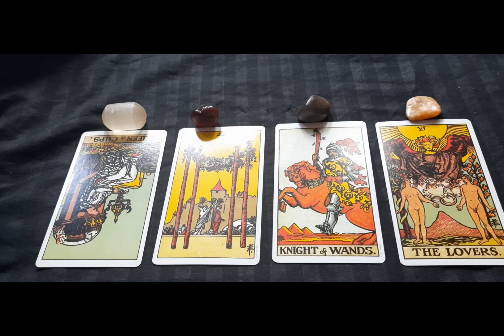Virgo September Tarot 2021**your the star with minor changes**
hello virgo your the star of the show find out why

Istagram: @beyondastro _k +@Diaryofalondonblackqueen